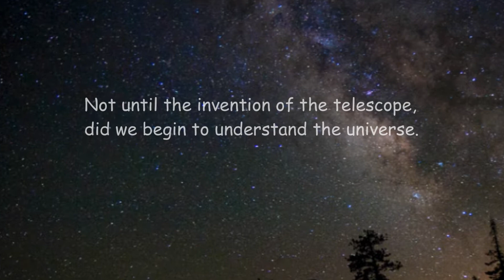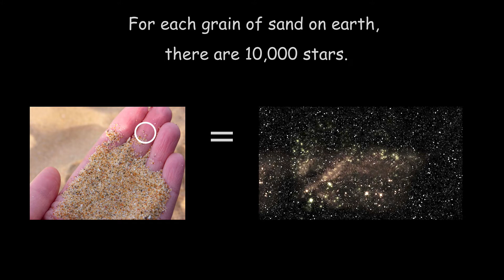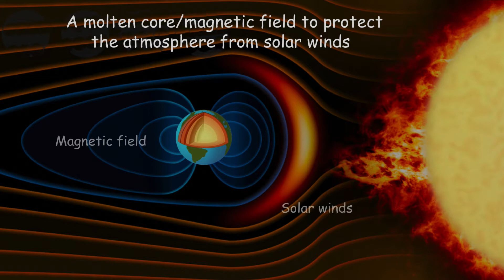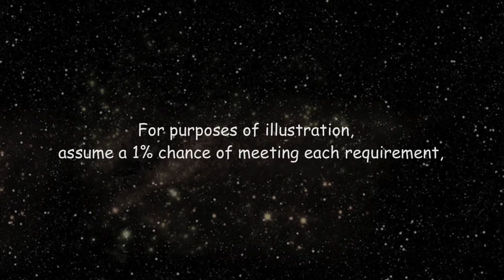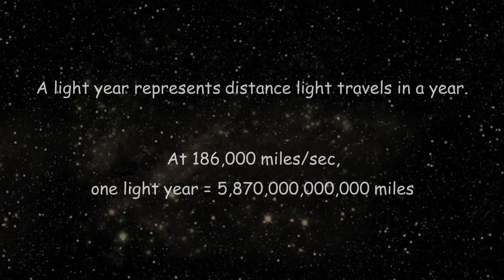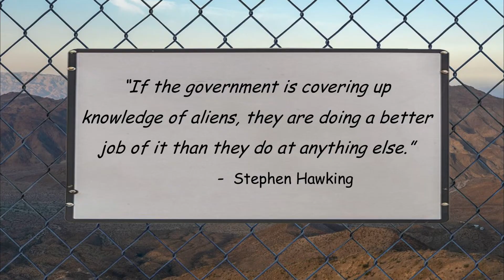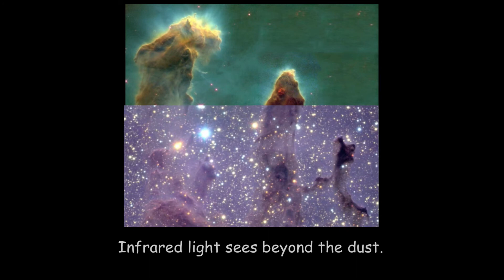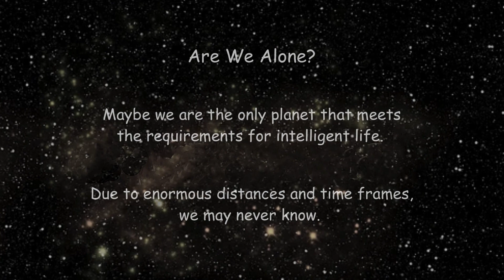Where are the Aliens? - Are We Alone?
Where are the aliens? The James Webb Space telescope may give us clues. The mystery is compelling. In a universe with over a trillion planets, where is everybody? The capability to develop and sustain intelligent life may be a very unique characteristic of planet Earth. Explore what we know and consider the probabilities to understand what a special place we inhabit.